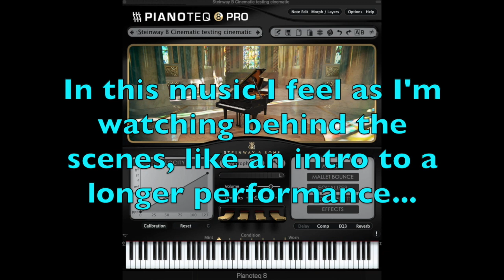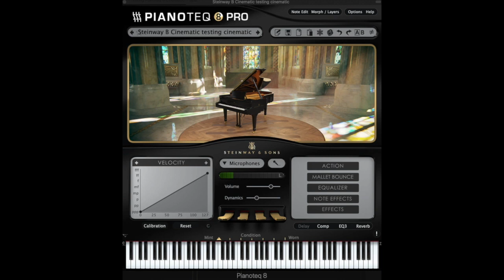Cinematic feel Testing Pianoteq 8 Cinematic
Here it feels like I’m watching behind the scenes, as I’m looking at some kind of film…like an intro to a longer performance to begin.